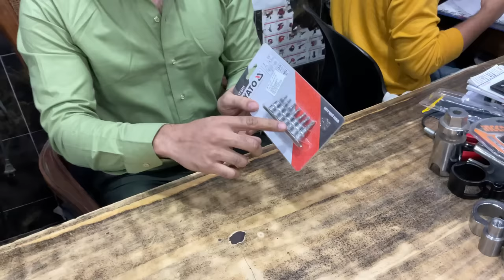CAR GARAGE TOOLS | AUTO WORKSHOP TOOLS | CAR MECHANIC TOOLS | ALL IN ONE TOOLS FOR CAR REPAIRING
KINGTOOLS SURAT GUJARAT INDIA MO. 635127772 & 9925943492